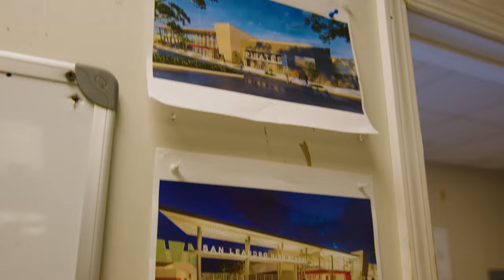About Overaa Construction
Building community since 1907. A brief look at Overaa's history, people and values.